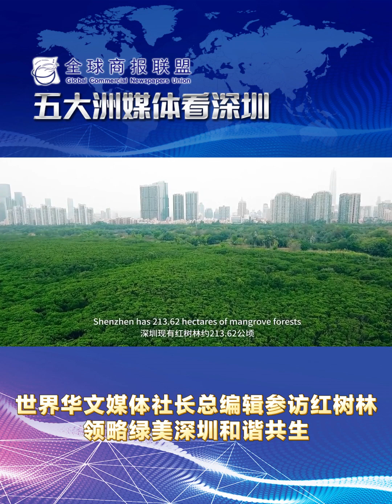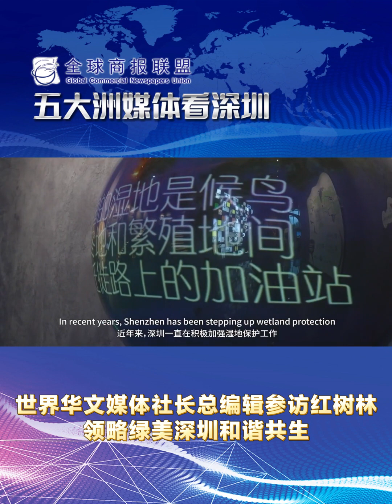【世界華文媒體社長總編輯參訪紅樹林 領略綠美深圳和諧共生】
11月5日上午，由來自亞洲、歐洲、美洲、非洲和大洋洲等五大洲的華文媒體及國內外全球商報聯盟媒體高層組成的採訪團，走進福田紅樹林保護區，品味山海相連、自然生態與城市融合的綠美深圳。採訪團先後探訪了紅樹林科普棧道、觀鳥亭、浮橋、前沿灘塗等，感受深圳在生態修復、保護瀕危物種，促進城市與自然和諧共處所作的努力。這次深圳行讓世界華文媒體社長總編輯們重新認識了這座城市，從鱗次櫛比的都市景象中，發現了深圳的綠色之美，感受這座城市在可持續發展的成功經驗。